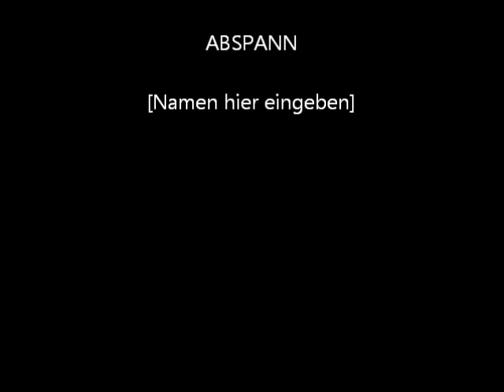adorons l'eternel kati na yo (new album 2011)